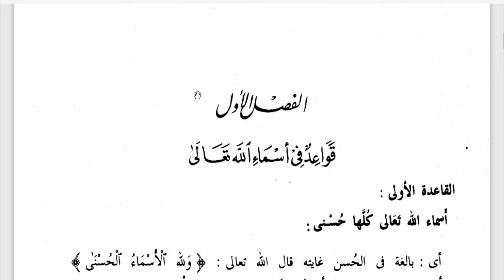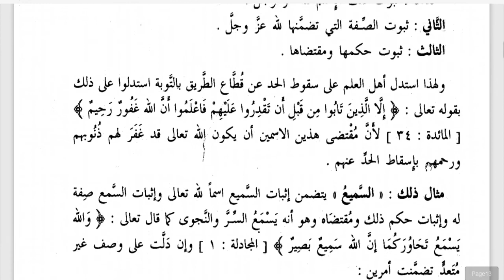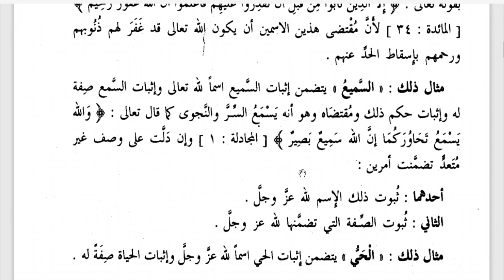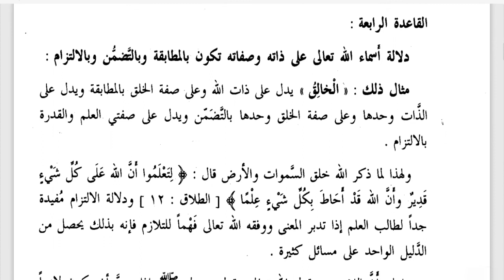12 B (AQIDAH) - JUMAT, 21 AGUSTUS 2020